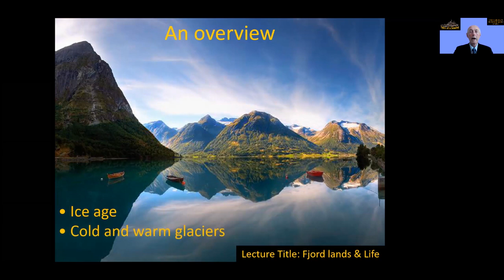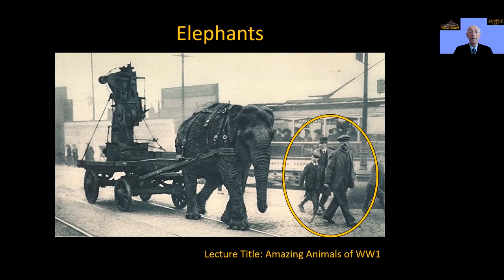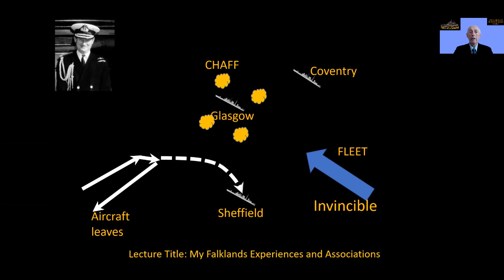Tony Babb Guest Speaker Showreel 2023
This is my latest Showreel as a Guest Speaker on cruise ships.
In 2023 I have completed 7 appointments on SAGA, Princess Cruises and P & O.